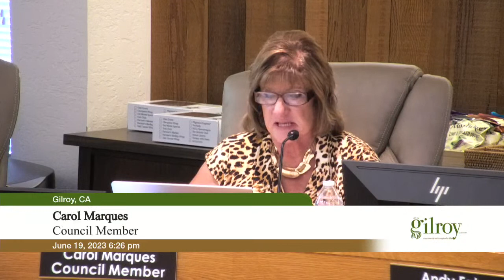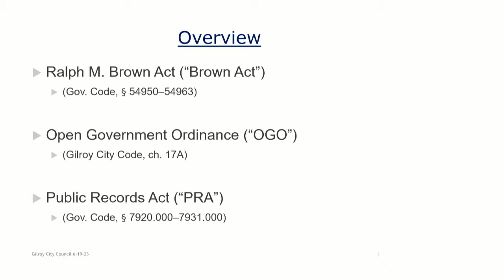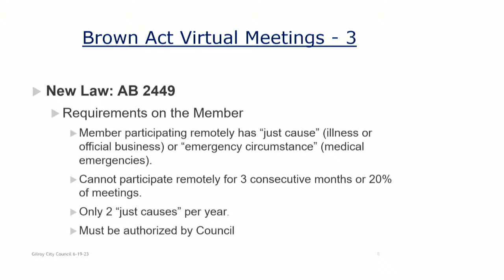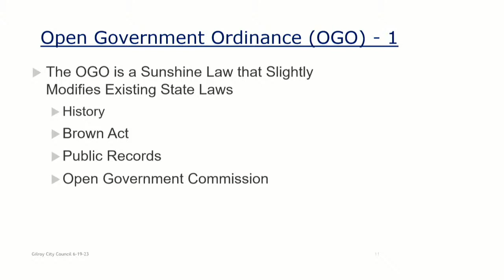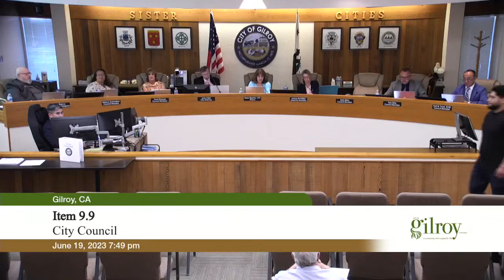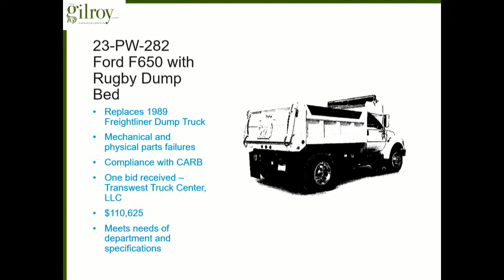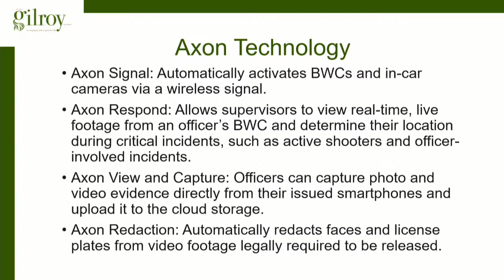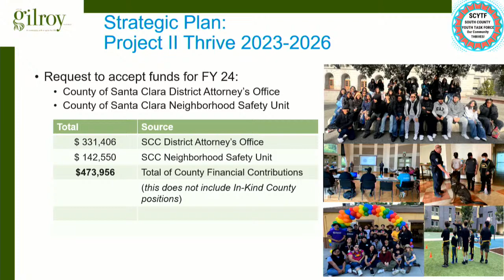City of Gilroy City Council Meeting | June 19, 2023 | 6:00 PM